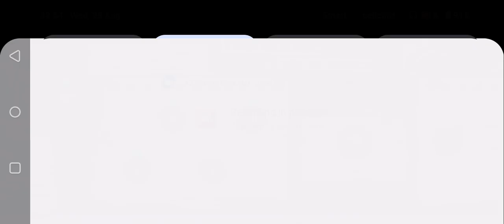Icon Chronicles Skill Game - Passing: Bunny Pinball